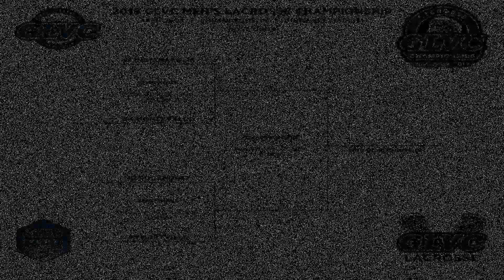Maryville Men's Lacrosse 2019